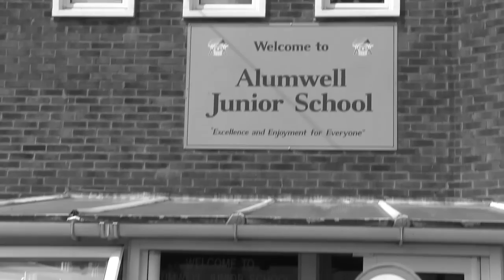Lipdub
The Alumwell Junior School Lipdub